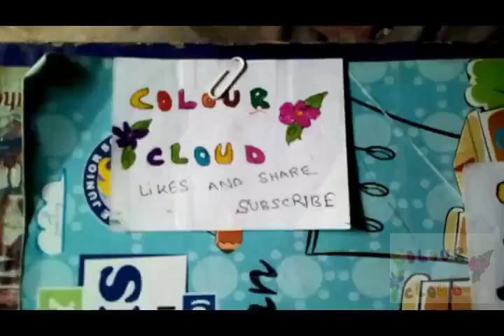presentation of different shapes of clip arts draw with coloured markers pen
i forget draw video now i make it after completed this beautiful video,in this i make round ,triangle,rectangle,pentagone,cone,moon,star,heart,flower,etc.